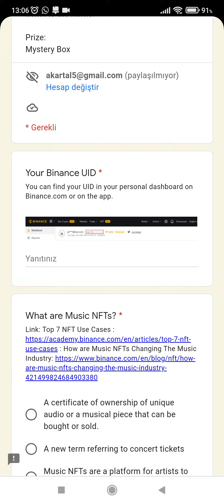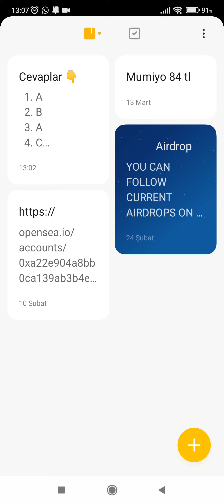Box etkinliği kaçırma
Cevaplar 👇
  1. A
  2. B
  3. A
  4. C
  5. A
  6. B
  7. C
  8. A
  9. C
10. B